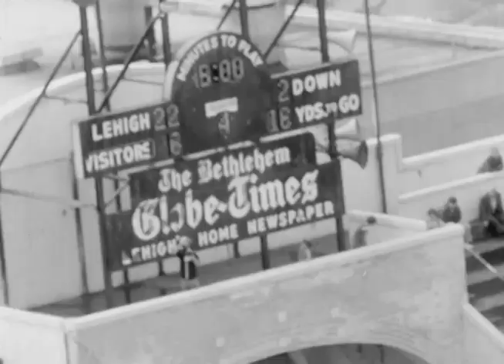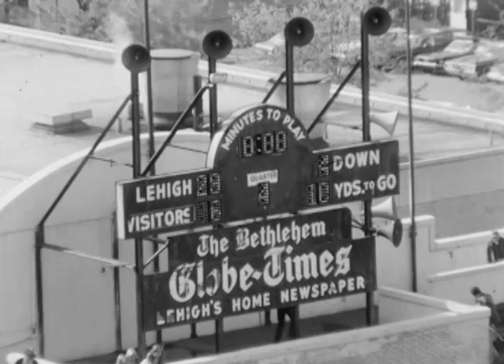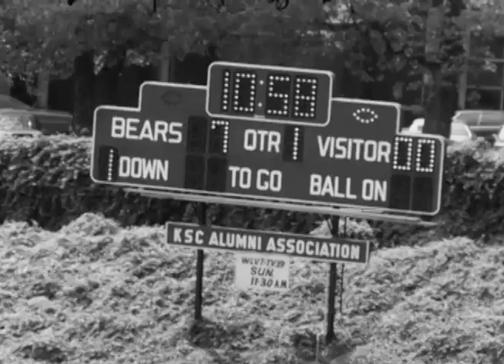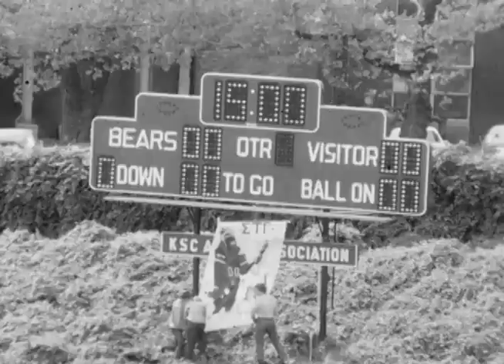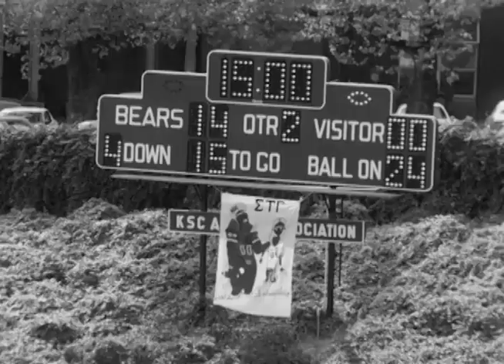Kutztown Football 1976 | vs. Lehigh / Cheyney / Millersville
Here's select footage available from 3 different Kutztown University Golden Bears Football games in the 1976 seasons.

1st is Reel 3 vs. Lehigh
2nd is Reel 1 vs. Cheyney
3rd is Reel 1 vs. Millersville